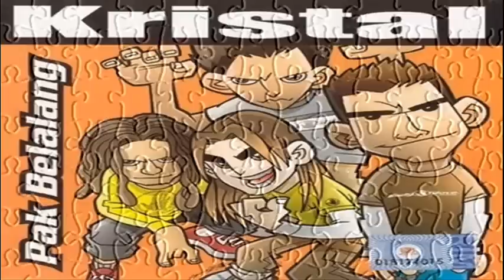Kristal-ResamPakBelalang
Kristal - Resam Pak Belalang...